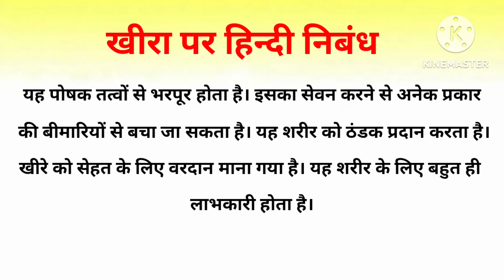Essay on Cucumber | Essay on Cucumber in Hindi | Kheera Par Nibhand | खीरा पर हिन्दी निबंध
Hello Everyone

Essay on salad, Essay on cucumber, Essay on cucumber in Hindi,  kheera par nibandh

Category - Education